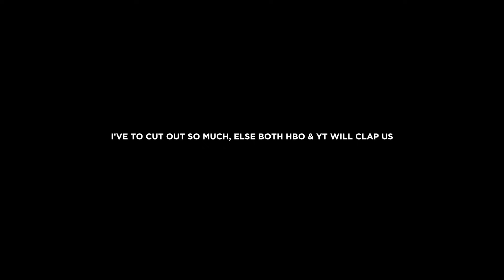The Heirs of the Dragon | House of the Dragon Ep 1 Reaction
Send Us Fan Mail Here:
5450 Bruce B Downs Blvd.